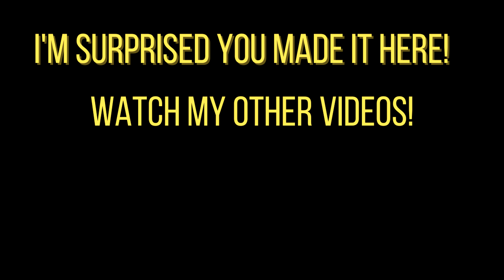me losing to a really good joker in a crew battle | Smash Ultimate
I didn't know they were sending in a professional